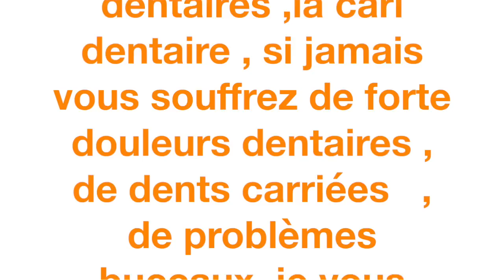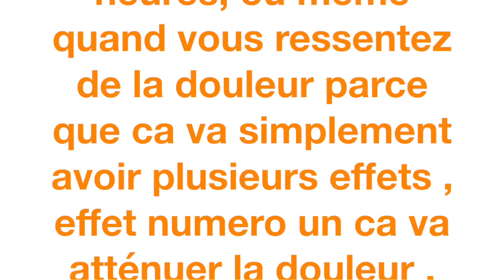utilise cette boisson pour gargariser la bouche, ça apaise les douleurs et maux de dents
découvrez ma nouvelle boutique de mode ! 🌱 Notre e-shop vous propose des cosmétiques d’origine naturelle pour prendre soin de votre beauté et de votre santé 💚